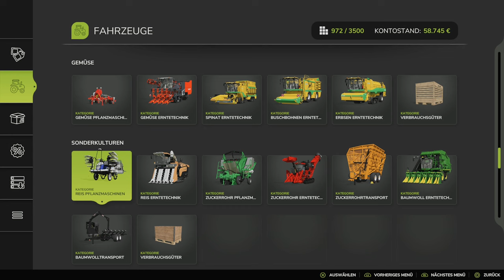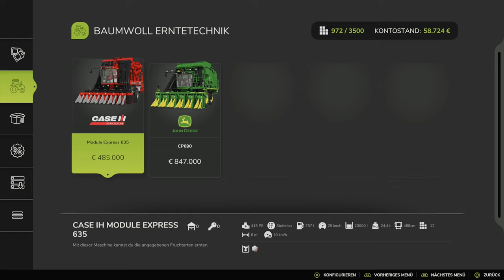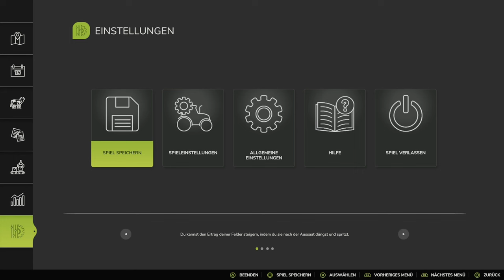LS25 🚜 Asia | Wir sind FLEISSIG und machen AUFTRÄGE!👍#04 | PS5 dt.